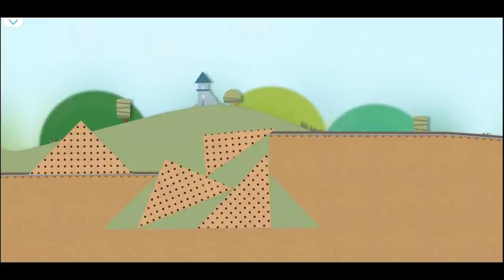TÀU LỬA 🛤️🚂🚃146🚃🛤️ GAME - TRAINS 🛤️🚂🚃146🚃 🛤️ GAME